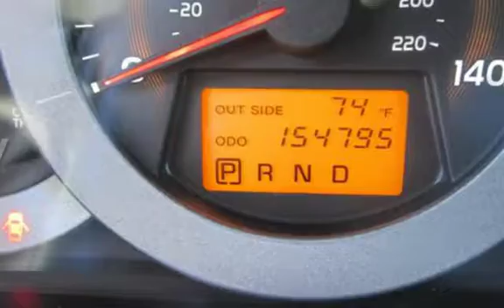2008 Toyota RAV4 Sport for sale in PITTSBURG, CA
Financing Available!

Hablamos Espanol!